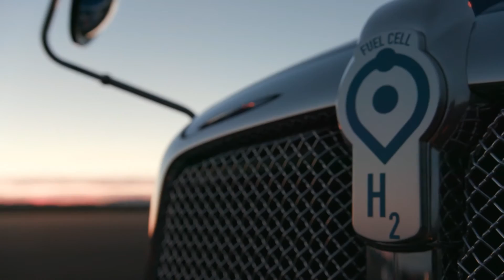Toyota Project Portal - a fuel cell heavy truck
Toyota Project Portal is a hydrogen fuel cell system designed for heavy-duty truck use, emitting nothing but water vapor. The Project Portal heavy-duty truck concept generates more than 670 horsepower and 1,325 pound feet of torque from two Mirai fuel cell stacks and a 12kWh battery. The zero-emission class 8 truck’s gross combined weight capacity is 80,000 lbs., and its estimated driving range is more than 200 miles per fill, under normal drayage operation.

Credit: Toyota